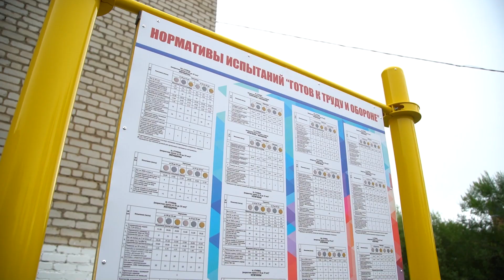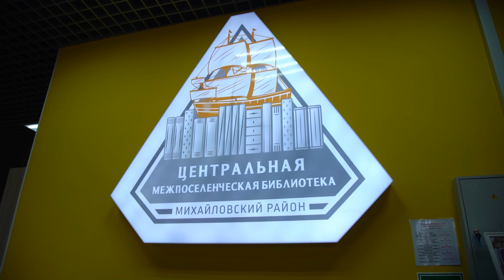Поярково: Василий Орлов проинспектировал соцобъекты и поговорил с детьми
12 августа в Пояркове на территории школы № 1 откроют новую малую спортивную площадку ГТО. Ее осмотрел губернатор Василий Орлов во время своей командировки в Михайловский район. Он также побывал на строительстве новой поликлиники для детей и взрослых, которое планируют завершить этой осенью. Глава региона посетил и модельную библиотеку, где поговорил с юными читателями, и местный музей.